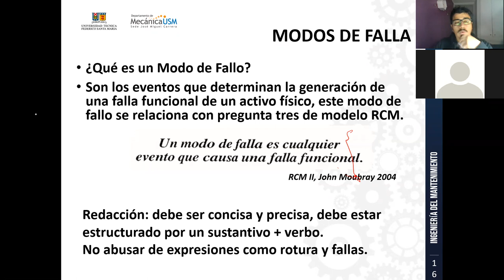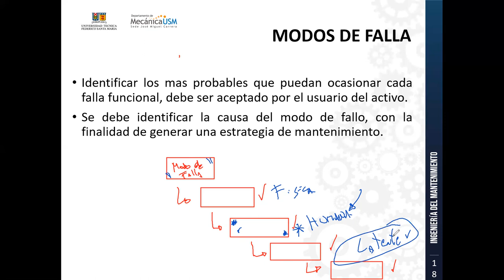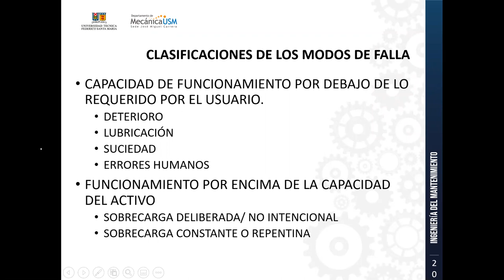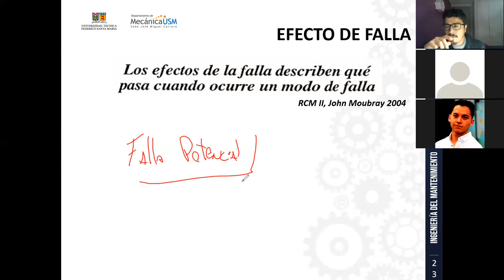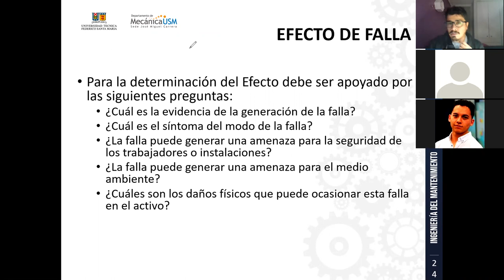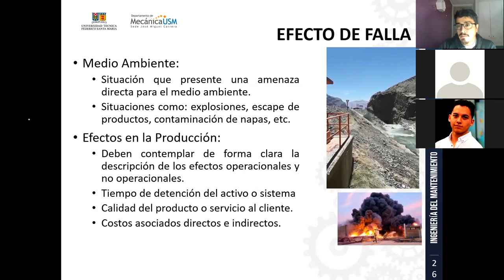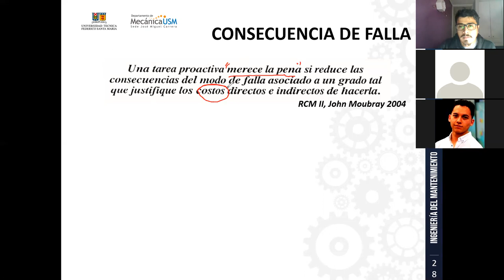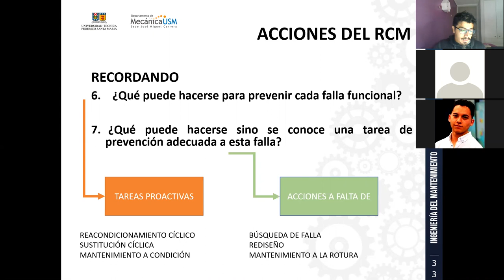Clases- Practicas-Ingeniería del Mantenimiento CSJ-29-04-2021